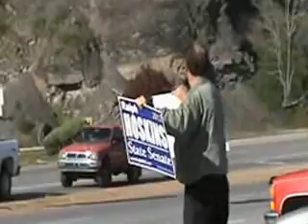Ralph Hoskins campaigns - Nov. 2012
Ralph Hoskins campaigning roadside in Clay County for Kentucky's 25th District senate seat.